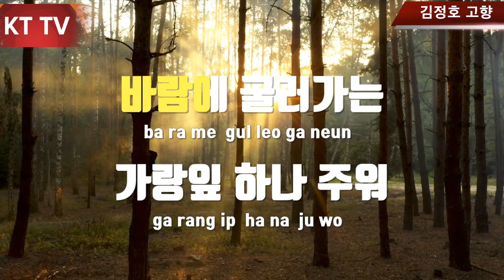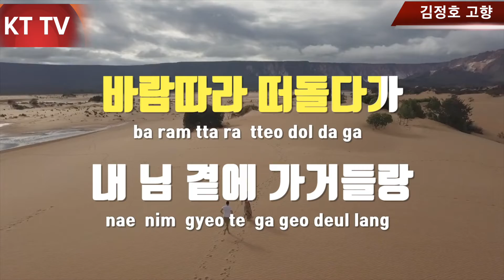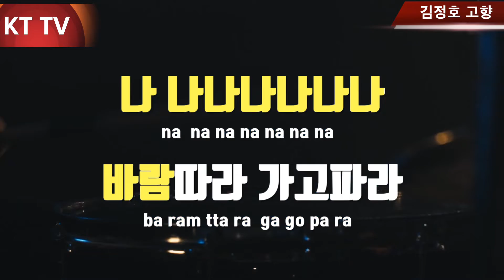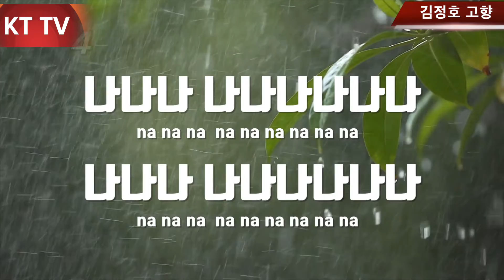고향 MR 원곡 김정호 원:KTTV:영상010 5071 8773 석양